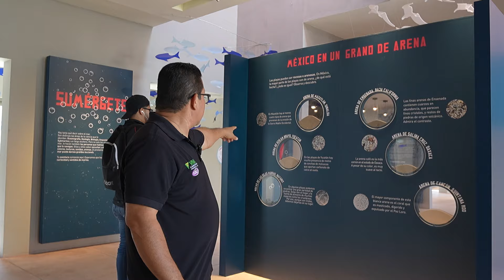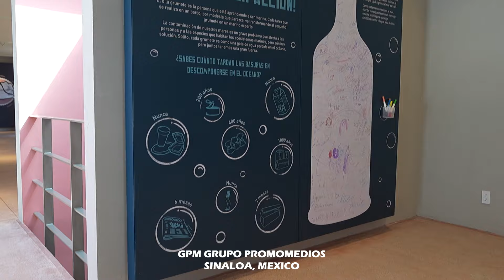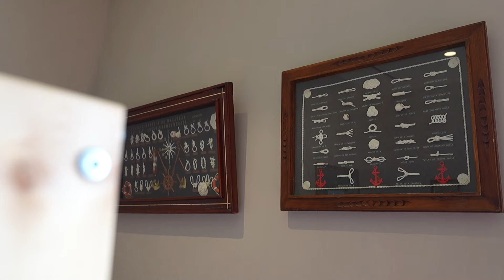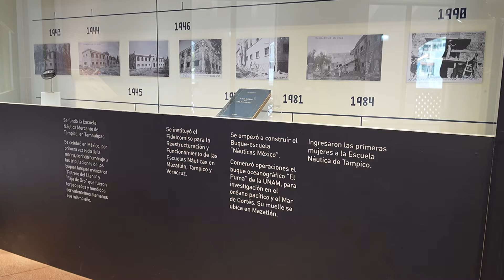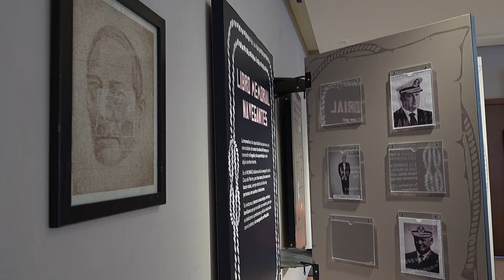Sumérgete en el mundo de los marineros frente al Pacífico!!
Abrió sus puertas un museo que te sumerge en la vida de los hombres del mar, visítalo en Mazatlán!! Esto y más en Viva la Noticia Sinaloa